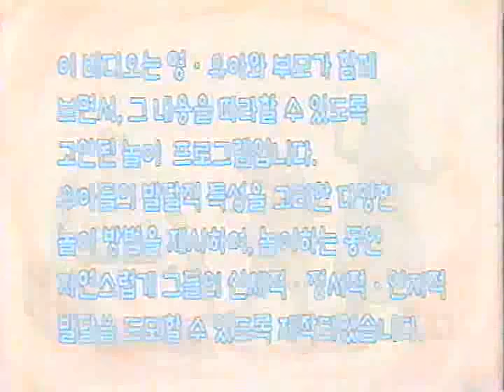Bang Gui Dae Jang (General Fart) PART 1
Korea EBS 1 TV 방귀대장뿡뿡이 오프닝 비디오 1
w/ 1대 짜잔형

This is my original upload of the Korean Children's TV show that kept me sane through 63 weeks at the Defense Language Institute's Korean Language Course.  I'm still processing my "General Fart" videos.  I've finally found the rest of my footage to share, one 노래 segment at a time, with you!  Bang Gui Dae Jang was a Korean childrens' show about a farting character and his friends.

I'm preparing the remaining parts (about an hour total of video) for release over the next month. I loved this show when I was learning Korean!